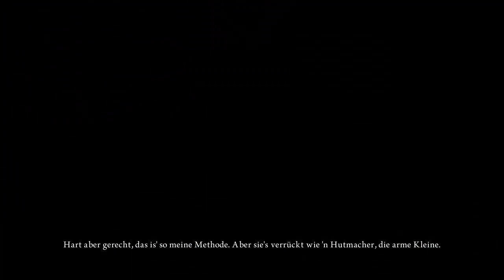Let's Play Alice - Madness Returns [HD] Part 31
Die rote Königin.